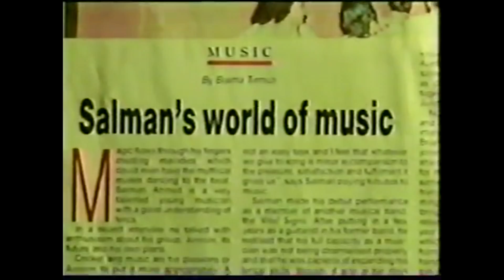Aap Aur Hum (Official Music Video)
Aap Aur Hum from Talaash (1993)